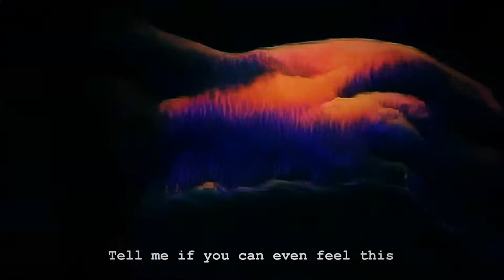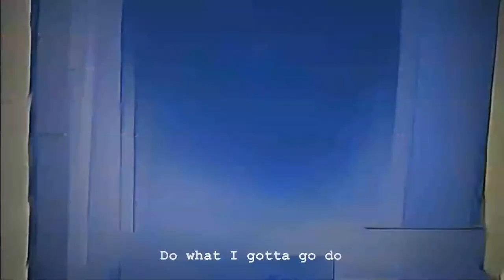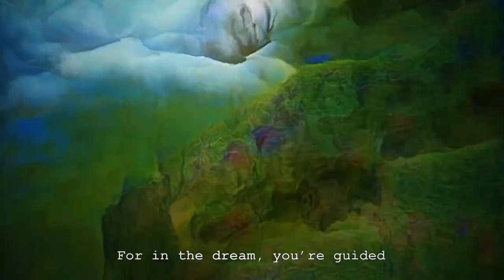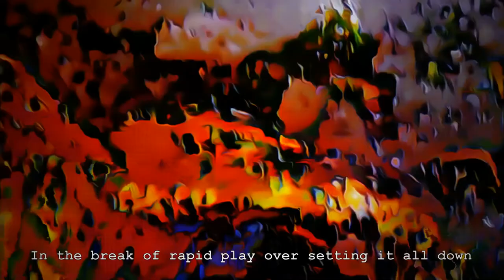The Strawberry Republic - Schnob (Official Lyric Video)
Watch the official music video for "SCHNOB" by The Strawberry Republic

Images are created using The Big Sleep (text-to-image generation using BigGAN and OpenAI's CLIP)

Lyrics:
You tried to be the hero, all alone
The martyr of my way
You got it, there you go
Now deal with the mess you made

Tell me if you need this
Tell me if you can even feel this
Tell me if you believe this
Blood on the sword of the steel

So I take my medicine
Do what I gotta go do
To redecorate that smile with a fist

All you hang on to the moon
To be all the true to the poetry of the doom
Damned all who suffer in vain
Let there be misery, the theory

Fledging burning pyre
Chainsaw blading through me
Drumming the collar bone
All you've found is what we were

Go along with the tune of the world
Let the vision guide you towards your way
For in the dream you're guided
For you're provided
If you dance the circulation, the copulation
Strapped to the side of a thumbless drive

Now you get it, now you really get it
As if everybody knows the story but you

We have made contact
In the break of rapid play over setting it all down
Struggle with the haze to feel the viper's bite be your sole need